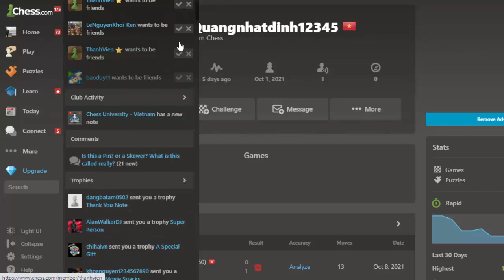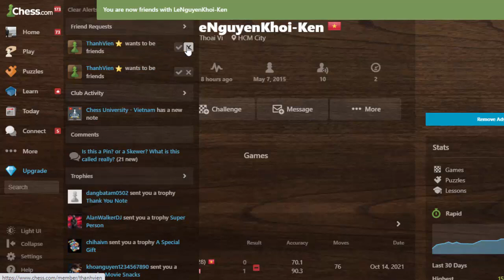Chess TC bỏ 1 Tốt và tấn công áp đảo Cao thủ Nga Elo 1871 || Chess online 2021